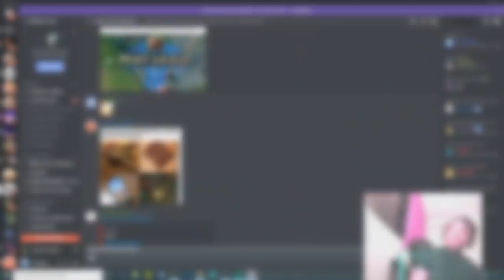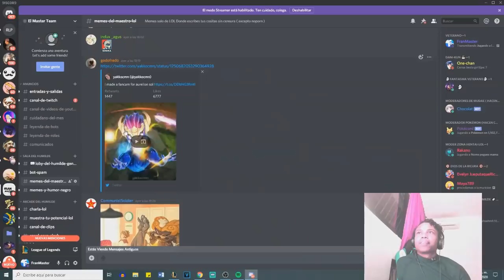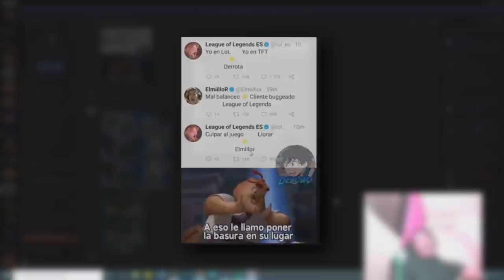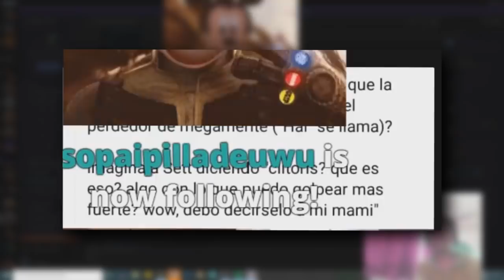LA COSA MAS EXTRAÑA QUE JAMAS VERAS EN LOL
los mejores memes de league of legends que podrás encontrar para divertirte  sobre personajes del LOL. .